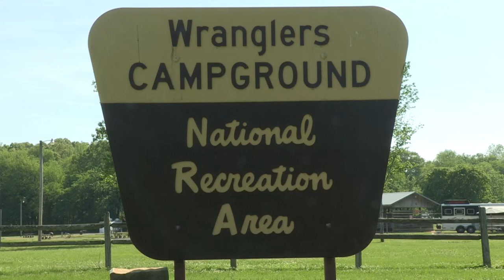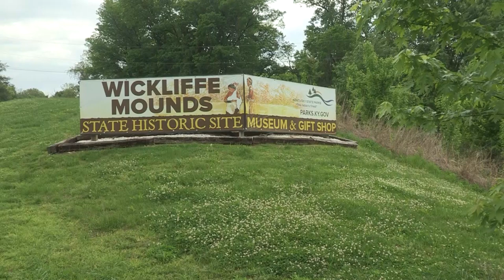"Transformative Travels" a travel show featuring UK students, professor on KET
There is a college course called Transformative Travels and is offered in the Hospitality Management and Tourism program in UK's College of Agriculture, Food and Environment.  The class was offered in the spring semester 2018 and was highlighted at the end with a week-long tour of off-the-beaten path Western Kentucky tourism sites.  Ten students were in the class and the whole trip was recorded by a camera crew for a six-part television series to be broadcast on Kentucky Educational Television.